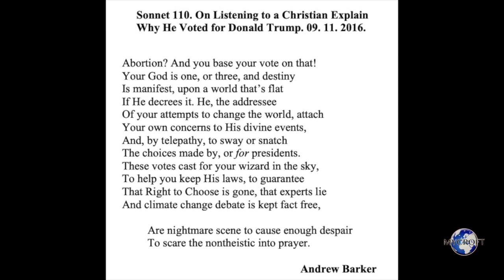Modern Sonnet 110. Listening to a Christian Explain Why He Voted For Trump 9/11/16, by Andrew Barker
Andrew Barker's original sonnet collection "Orange Peel: Modern Shakespearean Sonnets Book Two. Sonnets 102- 203," can be purchased through Amazon

Sonnet 110. On Listening to a Christian Explain why He Voted for Donald Trump. 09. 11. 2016.

"Their God was a white American in a white shirt
They were right and everyone else was wrong.
At the end of their mission they’ll be taking their souls
And going back home to help make American great again.

Now that put the fear of God in me."

                                                                       Dave McKirdy

Abortion? And you base your vote on that!
Your God is one, or three, and destiny

Is manifest, upon a world that’s flat

If He decrees it. He, the addressee
Of your attempts to change the world, attach
Your own concerns to His divine events,
And, by telepathy, to sway or snatch
The choices made by, or for presidents.
These votes cast for your wizard in the sky,
To help you keep His laws, to guarantee
That Right to Choose is gone, that experts lie
And climate change debate is kept fact free,

           Are nightmare scene to cause enough despair

           To scare the nontheistic into prayer.

                                                                             Andrew Barker

Note
The quote from Dave McKirdy’s Missionary Position (Chameleon Press 2005) is on point. I’m quite sure Christ has nothing to say about abortion but it is often the most contentious issue in any “political” debate. This was written when what a fact is, was not as contentious an issue as Trump later made it seem.